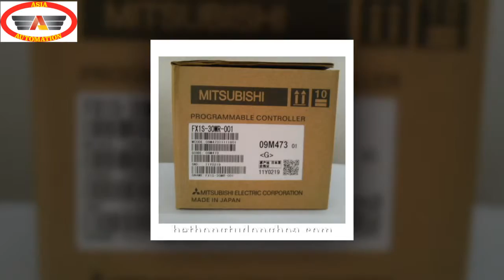FX1S-30MR-001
FX1S-30MR-001 là dòng PLC thuộc họ FX1S của Mitsubishi.
FX1S-30MR-001 có số lượng ngõ ra, vào nhiều nhất trong họ FX1S.
PLC FX1S-30MR-001 có thể kết hợp với card mở rộng analog trên mặt của PLC , tuy nhiên chúng không thể kết nối với module mở rộng như ở các dòng FX1N, FX2N…
PLC Mitsubishi FX1S-30MR-001 có thể kết nối với hầu hết mọi loại HMI của các hãng.
Với cùng số ngõ Input Output thì FX1S-30MR-001 được bán với giá rẻ hơn so với các dòng PLC thế hệ sau của Mitsubishi.
+ Thông số kỹ thuật :
– Điện áp nguồn : 220V AC
– Số ngõ Input : 16
– Số ngõ Output : 14 ( Relay)